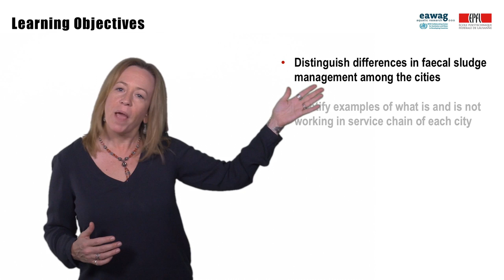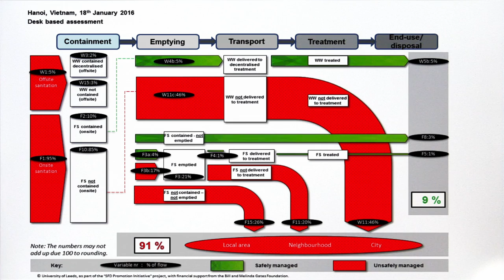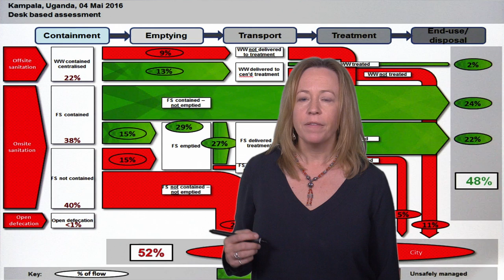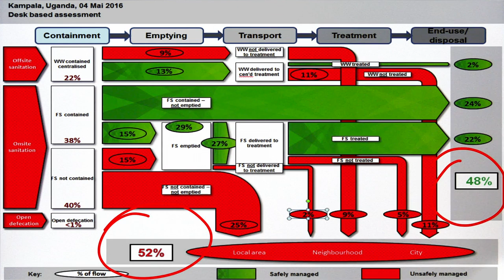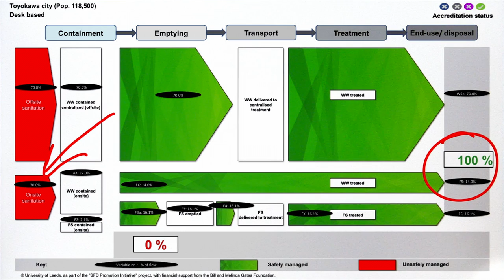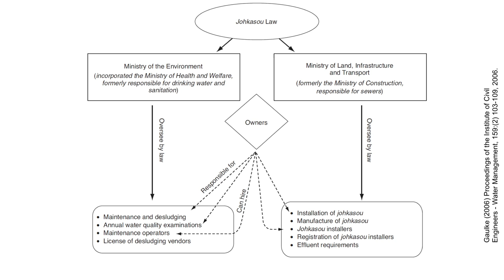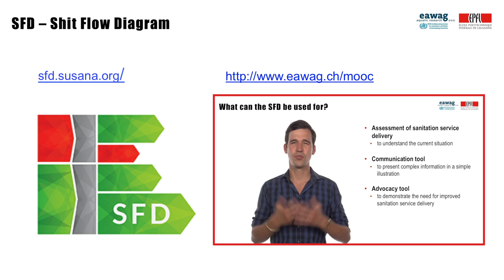1.6 What is working?